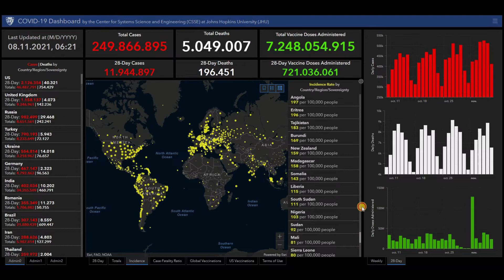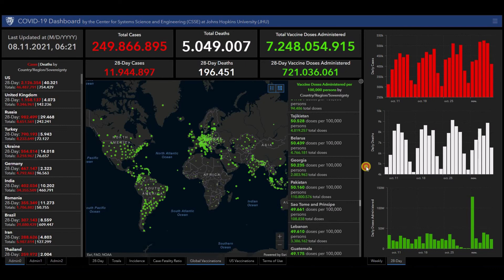Coronavirus 2019-nCoV status update November 8, 2021 worldwide, livemap COVID-19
Cumulative Cases.
Incidence Rate.
Case-Fatality Ratio.

List of all countries:
Afghanistan
Albania
Algeria
Andorra
Angola
Antigua and Barbuda
Argentina
Armenia
Australia
Austria
Azerbaijan
Bahamas
Bahrain
Bangladesh
Barbados
Belarus
Belgium
Belize
Benin
Bhutan
Bolivia
Bosnia and Herzegovina
Botswana
Brazil
Brunei
Bulgaria
Burkina Faso
Burundi
Côte d'Ivoire
Cabo Verde
Cambodia
Cameroon
Canada
Central African Republic
Chad
Chile
China
Colombia
Comoros
Congo (Congo-Brazzaville)
Costa Rica
Croatia
Cuba
Cyprus
Denmark
Djibouti
Dominica
Dominican Republic
Ecuador
Egypt
El Salvador
Equatorial Guinea
Eritrea
Estonia
Eswatini (fmr. "Swaziland")
Ethiopia
Fiji
Finland
France
Gabon
Gambia
Georgia
Germany
Ghana
Greece
Grenada
Guatemala
Guinea
Guinea-Bissau
Guyana
Haiti
Holy See
Honduras
Hungary
Iceland
India
Indonesia
Iran
Iraq
Ireland
Israel
Italy
Jamaica
Japan
Jordan
Kazakhstan
Kenya
Kiribati
Kuwait
Kyrgyzstan
Laos
Latvia
Lebanon
Lesotho
Liberia
Libya
Liechtenstein
Lithuania
Luxembourg
Madagascar
Malawi
Malaysia
Maldives
Mali
Malta
Marshall Islands
Mauritania
Mauritius
Mexico
Micronesia
Moldova
Monaco
Mongolia
Montenegro
Morocco
Mozambique
Myanmar (formerly Burma)
Namibia
Nauru
Nepal
Netherlands
New Zealand
Nicaragua
Niger
Nigeria
North Korea
North Macedonia
Norway
Oman
Pakistan
Palau
Palestine State
Panama
Papua New Guinea
Paraguay
Peru
Philippines
Poland
Portugal
Qatar
Romania
Russia
Rwanda
Saint Kitts and Nevis
Saint Lucia
Saint Vincent and the Grenadines
Samoa
San Marino
Sao Tome and Principe
Saudi Arabia
Senegal
Serbia
Seychelles
Sierra Leone
Singapore
Slovakia
Slovenia
Solomon Islands
Somalia
South Africa
South Korea
South Sudan
Spain
Sri Lanka
Sudan
Suriname
Sweden
Switzerland
Syria
Tajikistan
Tanzania
Thailand
Timor-Leste
Togo
Tonga
Trinidad and Tobago
Tunisia
Turkey
Turkmenistan
Tuvalu
Uganda
Ukraine
United Arab Emirates
United Kingdom
United States of America
Uruguay
Uzbekistan
Vanuatu
Venezuela
Vietnam
Yemen
Zambia
Zimbabwe